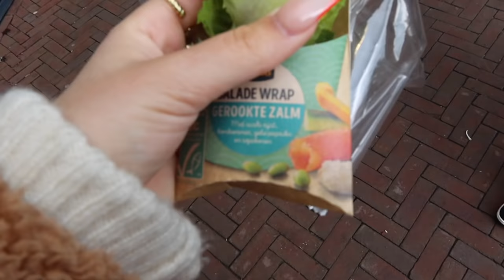VAKANTIE: TERRASSEN & SHOPLOGS 🛍🥂 | Sara Verwoerd #77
Hii babes! ✨🌸🦋

Sara Verwoerd